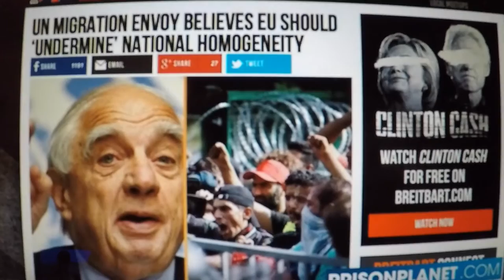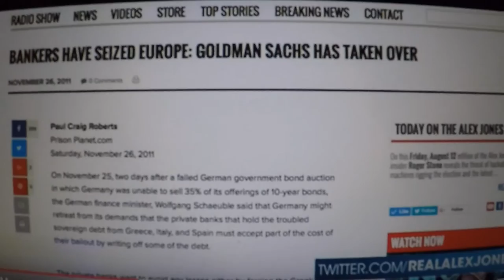UN PLan To Overthrow West